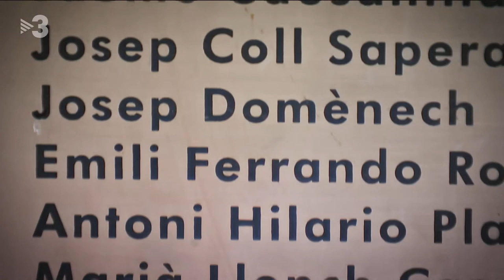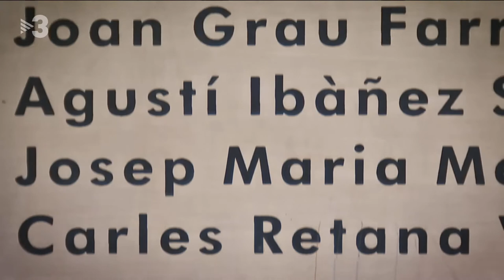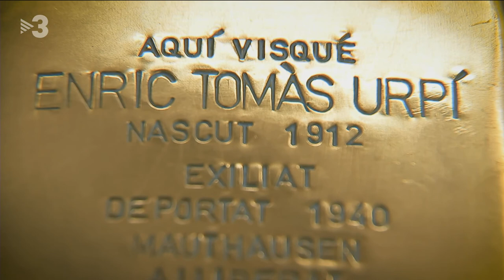Sabadell retira el nom d'Enric Tomàs Urpí del monòlit dels deportats als camps nazis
El "kapo" sabadellenc de Mauthausen: de víctima dels nazis a col·laboracionista

TV3-TN VESPRE
31 de Maig de 2020